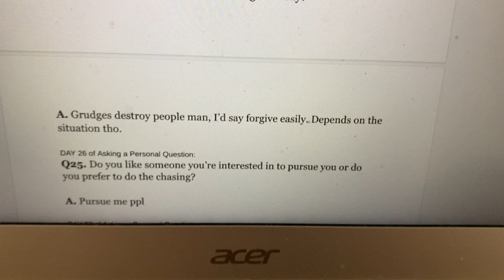Day 26 of Answering a Personal Question